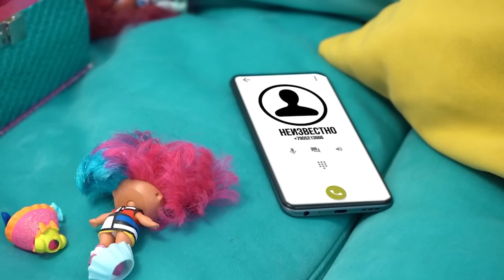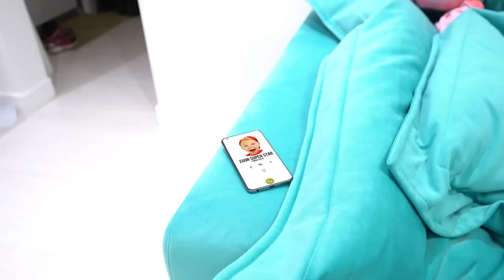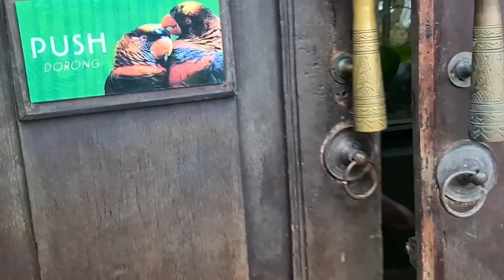Cabeza de Sirena contra La Muñeca del Juego del Calamar en la vida real